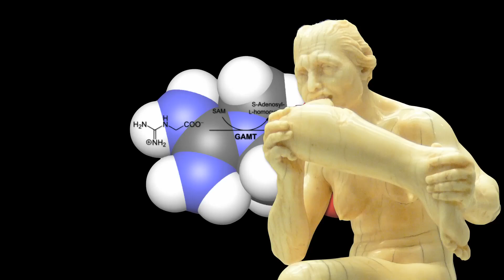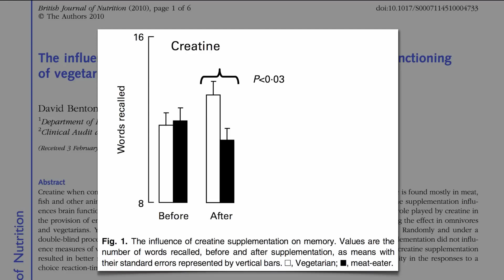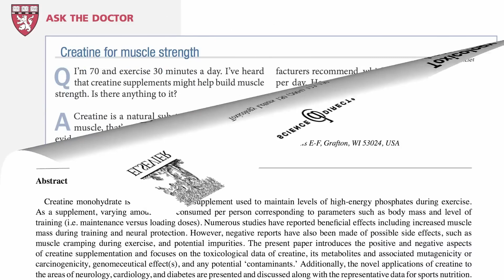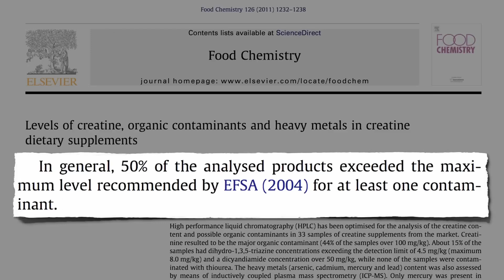Креатин Топливо Для Мозга | Доктор Майкл Грегер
Мозг занимает всего 2 % от массы тела, но при этом потребляет 25 % энергии. У нас в голове стоят суперкомпьютеры, и они потребляют много энергии. Именно здесь на помощь приходит молекула креатина.